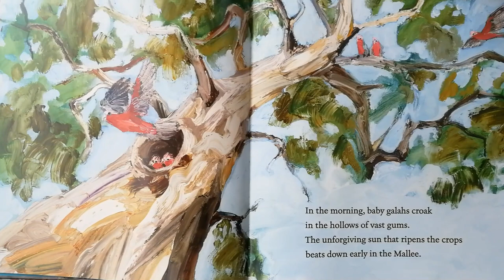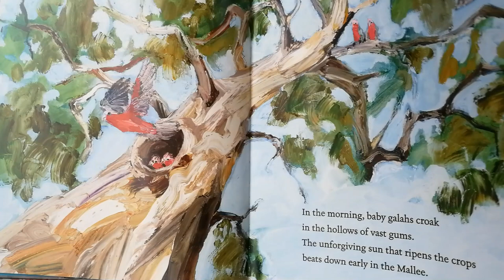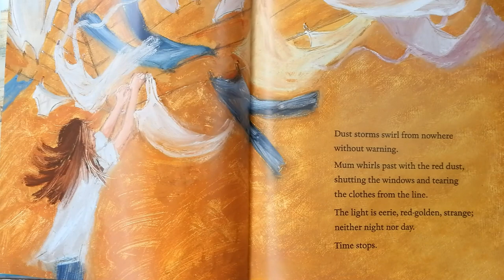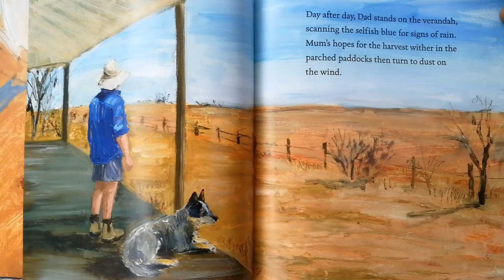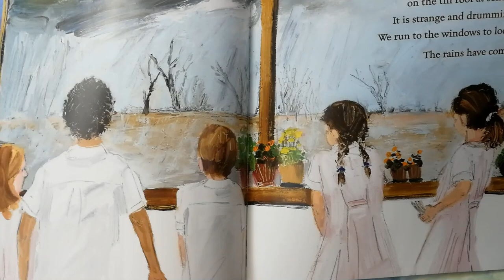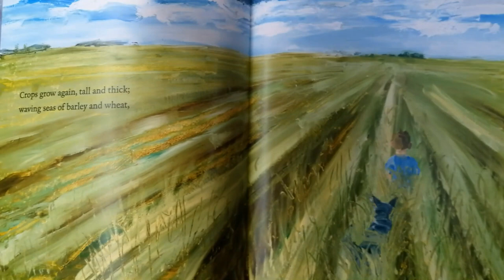Mallee Sky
A read-aloud of the picture book "Mallee Sky"
Written by Jodie Toering and Tannya Harricks
Original music by Ciaran Keogh